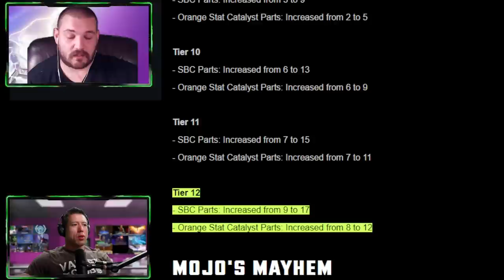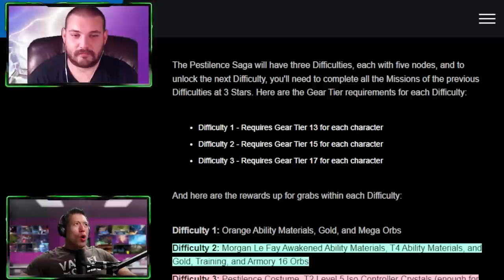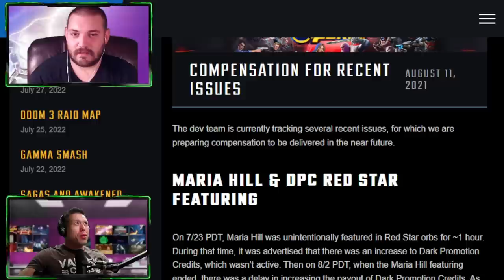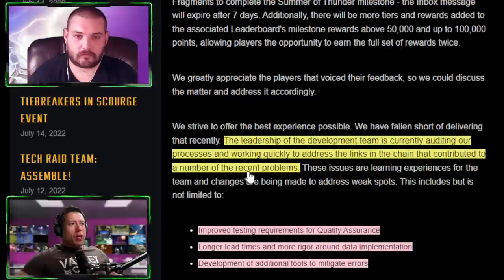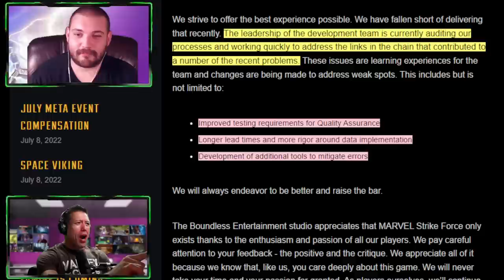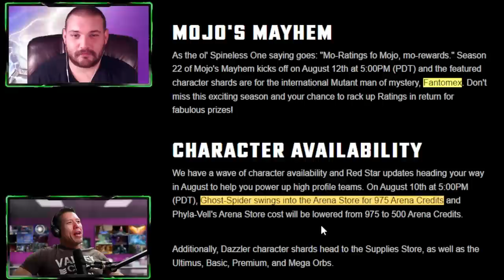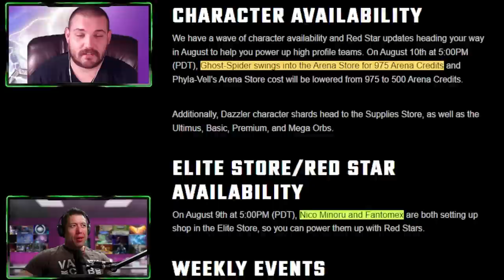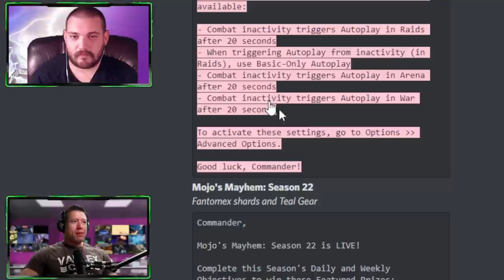REAL ANNIVERSARY CELEBRATION, Vision Event Details, Bug Fixes, More Gear and more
Introduction 00:00
Techno Future Milestones 02:20
Victory Blueprint Check-In  06:27
More Gear from Challenges and Objectives 08:55
Orange Elite "Improvement" 12:35
MLF Saga Events 15:43
Viv Vision and the Bionic Avengers 18:35
The Real MSF Anniversary! 21:32
T-Pose Back Again   27:50
Process Audit Revisited 29:31
New Doom Raid Difficulties 34:25
Dormammu or Apocalypse? 38:47
Crucible Importance  44:17
Jubilee still worth building? 48:26
More Farmable Characters  49:38
Nico & Fantomex Finally in RS Store 51:25
Datamines- Vision Event 52:59
Datamines - Combat Inactivity 56:07
Why No Tower or Pocket? 59:46
Final Thoughts 01:01:53